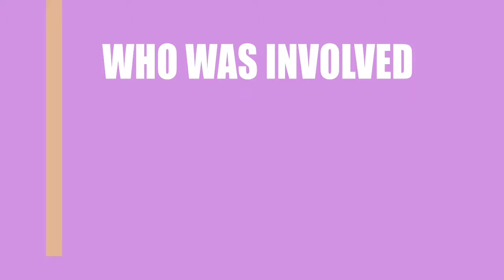North Blvd (2018) Film Credited Cast & Creators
Learn who wrote,directed and acted  in the movie North Blvd (2018)